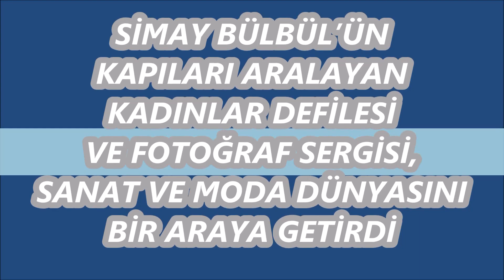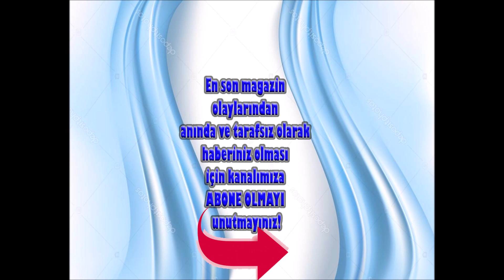SİMAY BÜLBÜL’ÜN KAPILARI ARALAYAN KADINLAR DEFİLESİ VE FOTOĞRAF SERGİSİ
Simay Bülbül, yine özel bir konuya değinerek iz bırakan kadınları ele aldığı Sonbahar Kış 2019 koleksiyonu Kapıları Aralayan Kadınlar’ı, 3 Ekim Perşembe günü sıra dışı bir defile ile sundu.